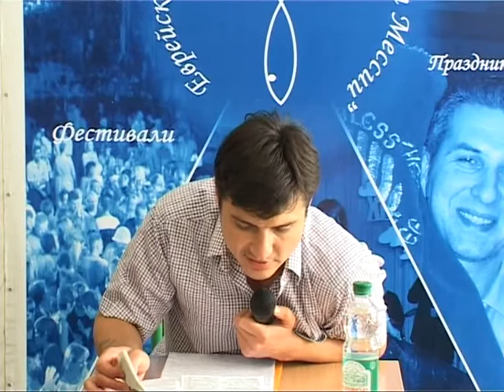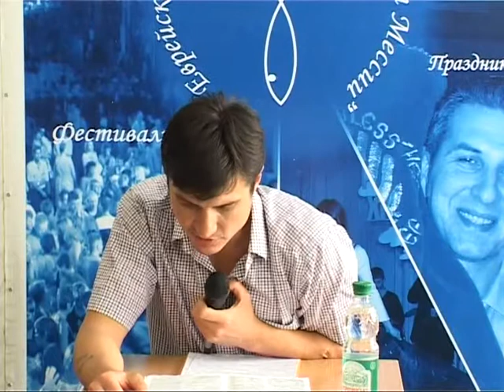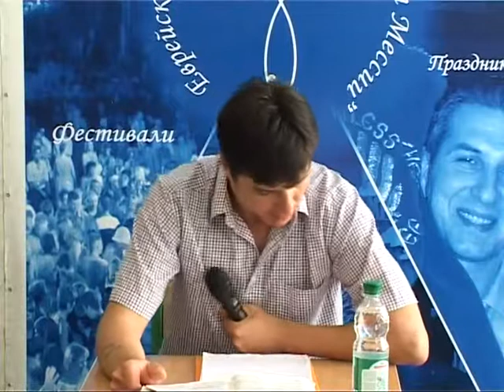МЕБИ Келдыш Вадим "Заветняя жизнь в общине" Урок 9